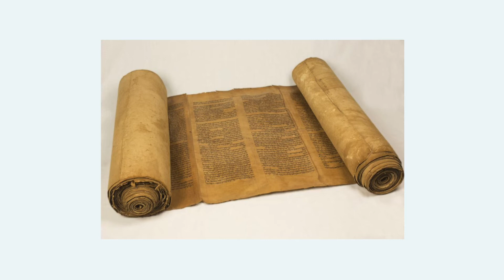POURQUOI LE JOUR DE CULTE DOIT ÊTRE LE JOUR DU SABBAT ?